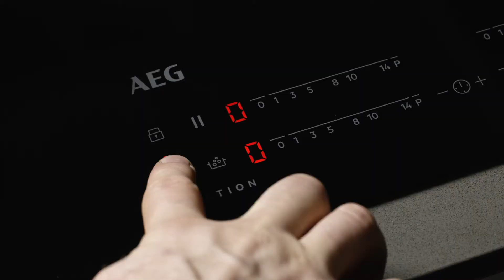How To Make Chocolate Orange Madeleines | AEG UK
Learn how to make chocolate orange madeleines with our easy recipe. The traditional French delicacy of sponge shells are the perfect dessert, especially with our chocolate orange twist.